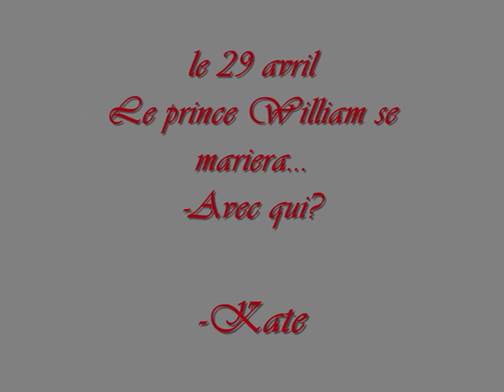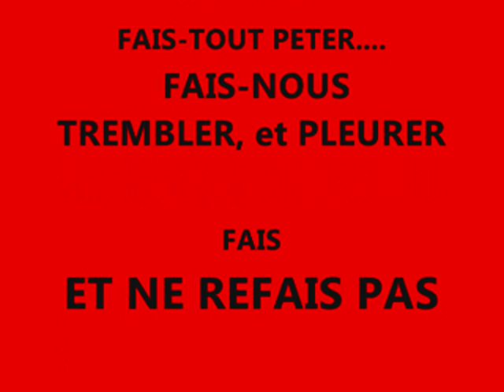teaser 0001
avec en intro la musique de Mlle K "final" (EMI)... et un inédit de jean-louis MURAT.